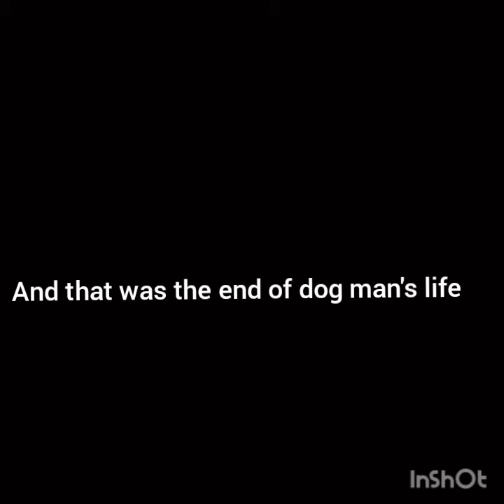Dark dog Man-(darkman)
in this video dogman turns dark by Shadow hitting him,watch until the end